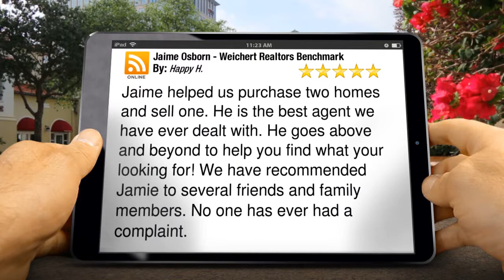Jaime Osborn - Weichert Realtors Benchmark Memphis Excellent Five Star Revie...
Excellent Rating

        Jaime helped us purchase two homes and sell one. He is the best agent we have ever dealt with. He goes above and beyond to help you find what your looking for! We have recommended Jamie to several friends and family members. No one has ever had a complaint.

        Jaime Osborn - Weichert Realtors Benchmark
        8309 Cordova Rd
        Memphis TN
        38016